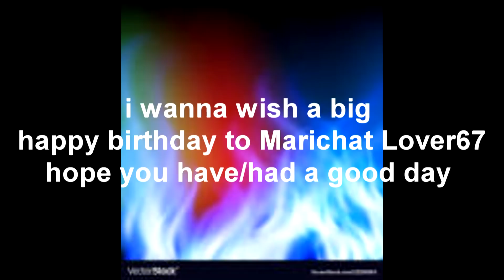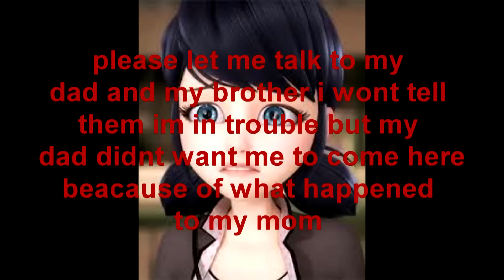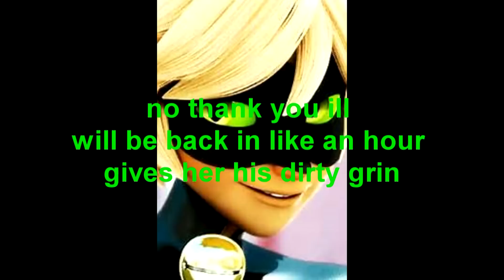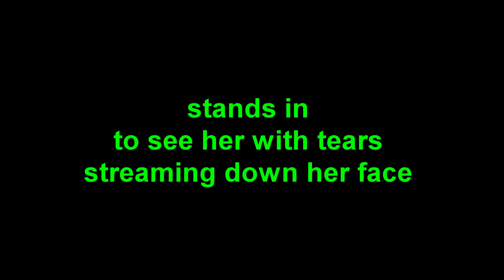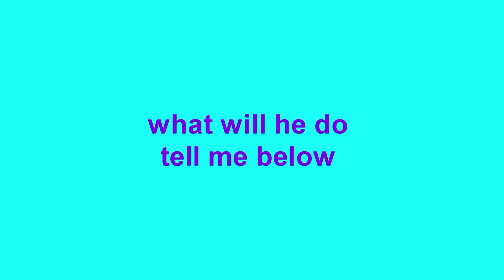Claimed by the vampire ep 7